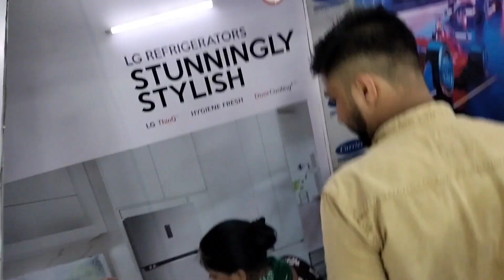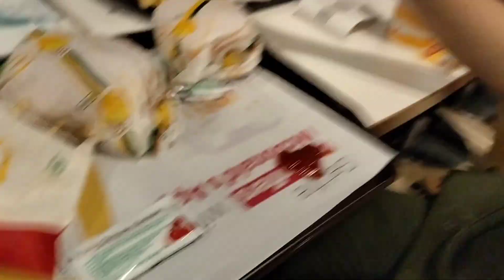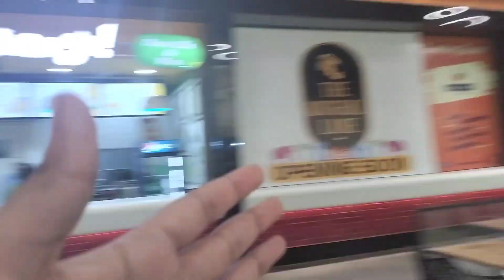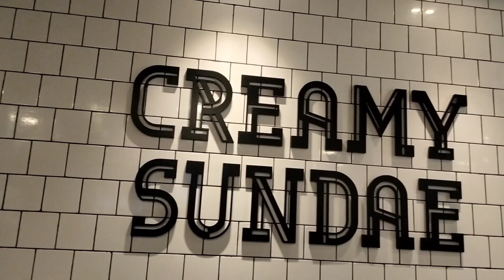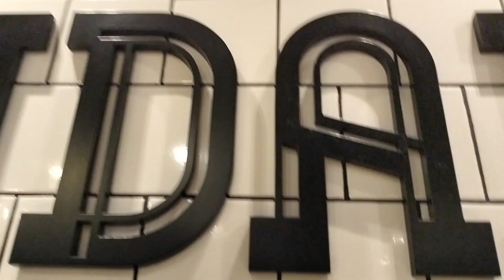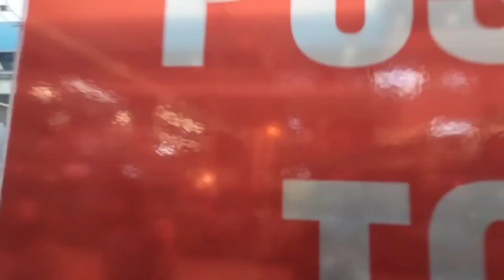4 Saal baad ek sath 🤩 || SaranshSolanki